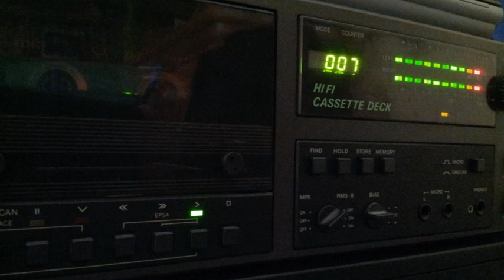[Tape 326] DJ Rush - Marco Remus [side A]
Hier wieder ein Mitschnitt unbekannter Herkunft,
DJ Rush und Marco Remus an den Decks...